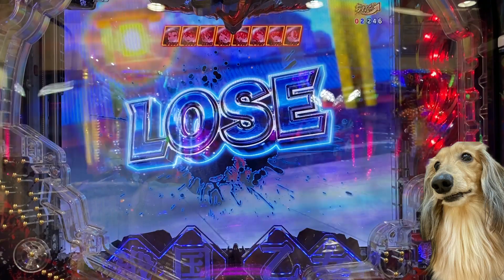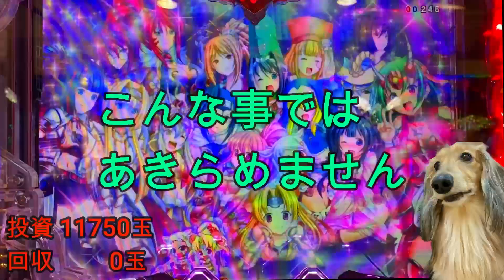地獄P戦国乙女LEGENDBATTLE【なるぱち♯63】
ここからが地獄だぞ…。